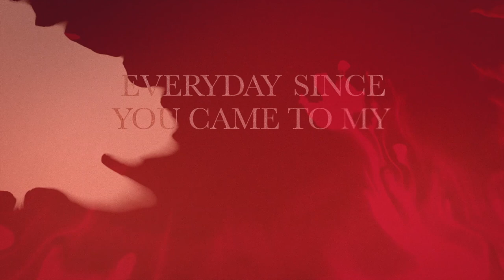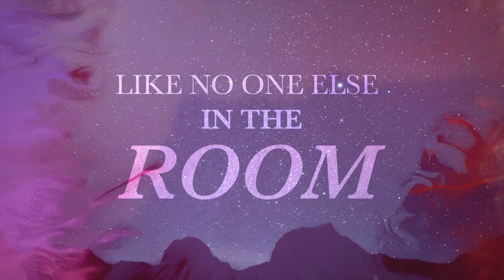Robin Stjernberg - LOVE (Lyric Video)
Robin Stjernberg releases his new single - the love song Love

The twice winner of Melodisfestivalen Robin Stjernberg has never been so pleased with a song before. Today he releases his new single, “Love”, which he wrote for his best friend and even performed it at her wedding.

- “Love” is powerful, organic, filled with love as well as a rawness. It’s the best song I’ve ever written, says Robin.

The song is a result of a promise. Many years ago, he promised his best friend he’d write her a song for her wedding. In August 2017 the big day was here.

- The whole song more or less wrote itself within 20 minutes. It was almost unnerving how easy it went. It was like fingers and mouth just worked by themselves. It is really an honour to experience something like that as a songwriter, explains Robin.

”Love” became a special and very personal gift to the couple when he performed it live together with a gospel choir at the wedding.

Songwriting has been a central part of Robin Stjernbergs life ever since he attended senior high school. But it hasn’t always been easy. A few years ago, he went through a tough period when he had problems finding his creativity. He even thought about giving up music all together. After a while his creativity slowly but surely started to return, and he wrote the song “Rain” (2016) about this period. Last year he released the single “Feed On My Love”, a sublime song about unrequited love.

- It wasn’t until later on that I realised that I needed the dip to get myself to the next level. I have developed a lot lately and have found a calmness and security in myself. For me it’s been about accepting that everything doesn’t have to be perfect, neither in the music or as a human being, says Robin.

These last years Robin’s written a lot of material for other artists. In 2017 he created “I Can’t Go On” for Robin Bengtsson, which led him to win Melodifestivalen. Among the songs Robin has written include the winner’s song for Idol 2015, (Can’t Hold Me Down) and the hit, “Ashes” for Italian artist Sergio Sylvestre, which sold double Platinum.

Just in time for Valentine’s Day Robin will release his personal love song ”Love.